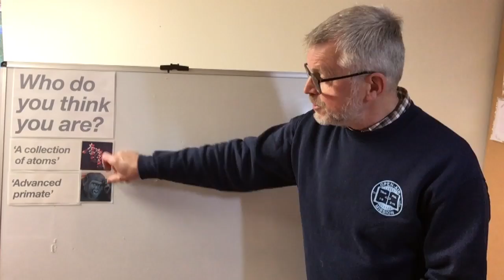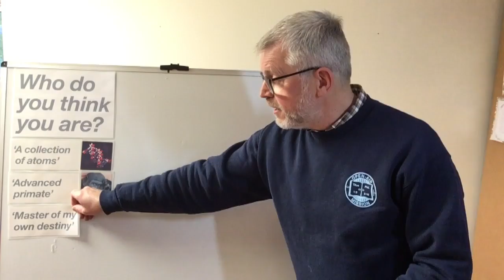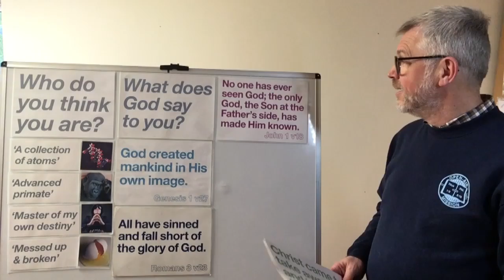Who do you think you are?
OAM's Paul Linnell explores this question from a Biblical perspective.